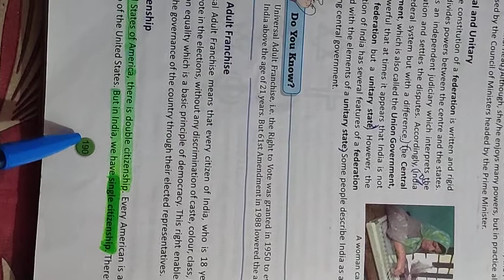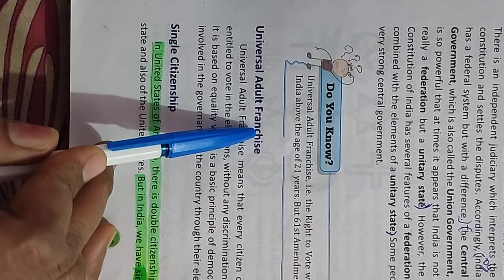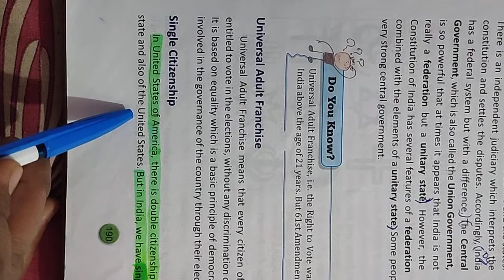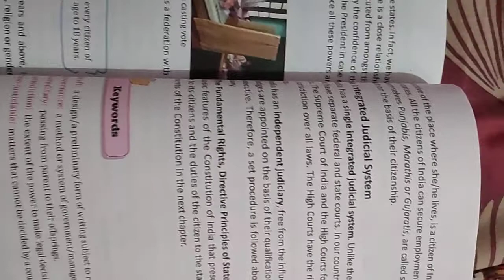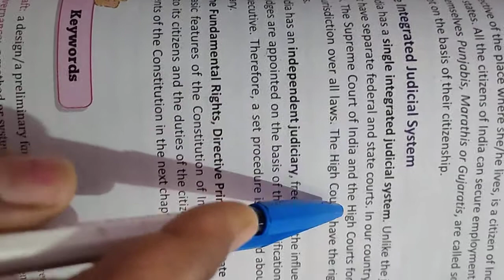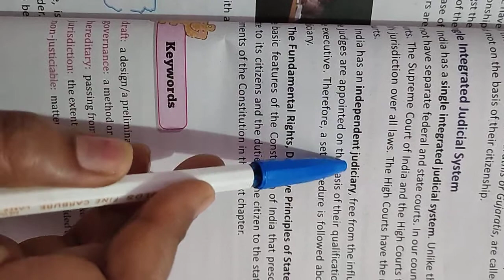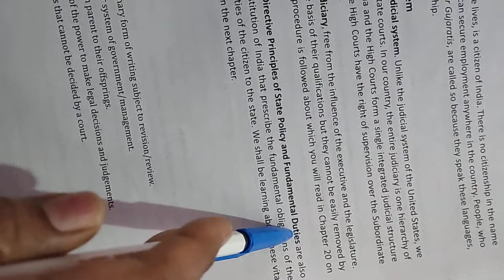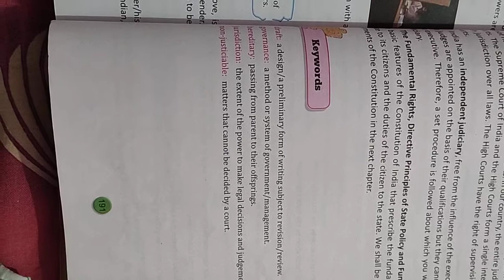Universal adult franchise, Unitary Judicial system.Class 8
Class 8, Chapter 16, Our Constitution